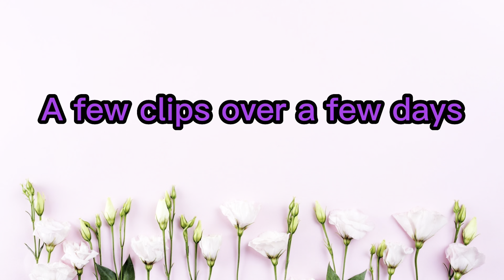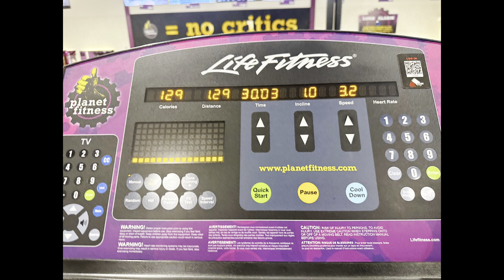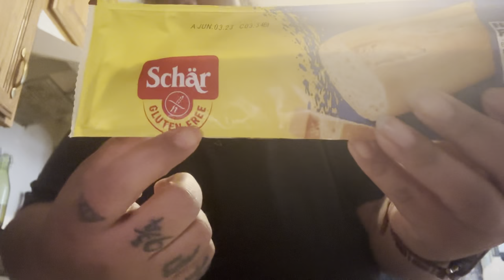Week In My Life | First time in Carwash & Food Prepping